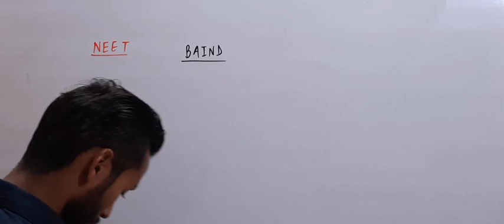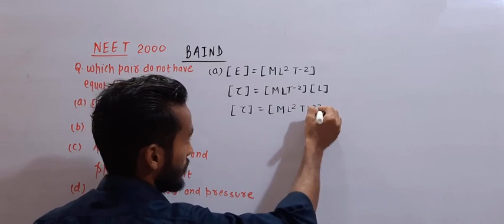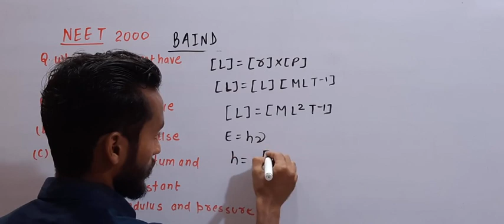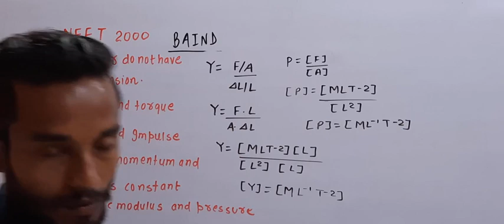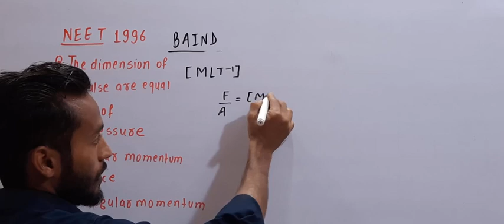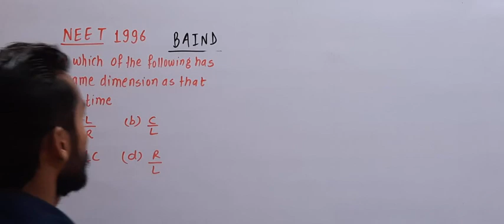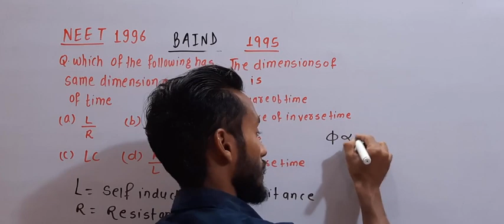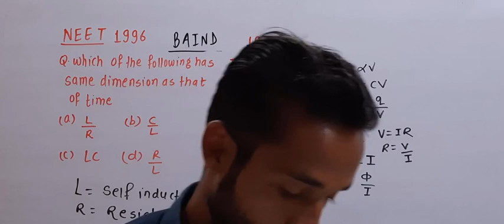Unit And Dimensions (09) || Physics || Neet Examination || By_Yadav lal Dey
Class :- 12th
Subject :- Physics
Neet
Exanination
By :- Yadav Lal Dey